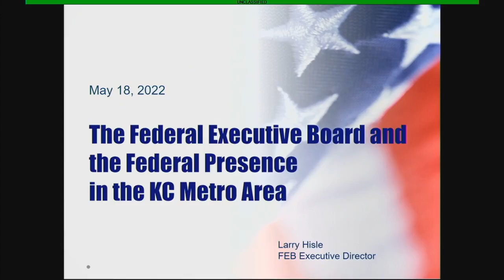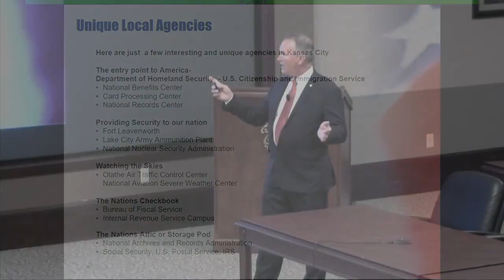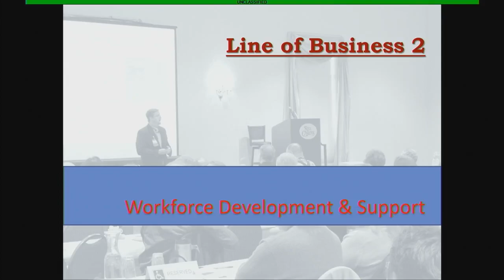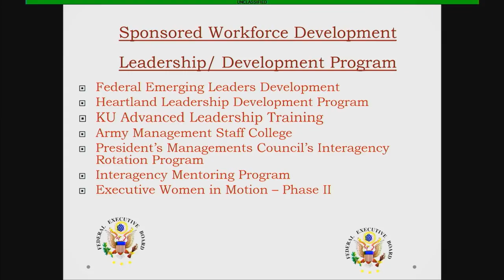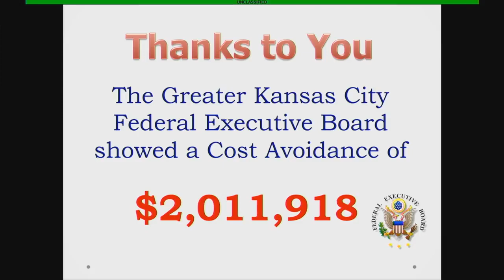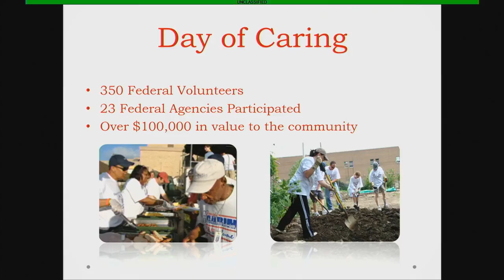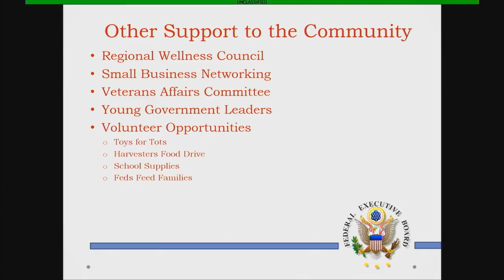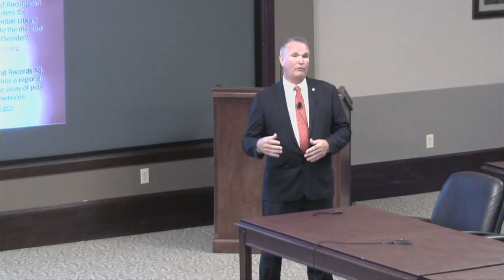220518 InterAgency Brown-Bag Lecture Series AY22-8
The eighth and final presentation of the InterAgency Brown-Bag Lecture Series for CGSC academic year 2022 was conducted May 18, in the Arnold Conference Room in the Lewis and Clark Center on Fort Leavenworth.

Mr. Larry A. Hisle, executive director of the Greater Kansas City Federal Executive Board, will led the discussion about the Federal Executive Board's roles and missions and how it serves as a catalyst for communication, coordination and collaboration among the various federal agencies with offices in the Kansas City metropolitan area. Hisle walked attendees in the room and those watching the presentation remotely through the background of the FEB system and how through it's three lines of business – emergency preparedness, security, and employee safety; workforce development; and strategic partnerships – the FEB both increases efficiencies and saves taxpayer dollars.

CGSC Foundation President/CEO Rod Cox provided the introduction.

The InterAgency Brown-Bag Lecture Series is co-hosted by the CGSC Foundation’s Simons Center with the U.S. Army Command and General Staff School (CGSS). The series is an extracurricular, interagency topic-focused series that is intended to help enrich the CGSS curriculum. The presentations are scheduled each month. The series will kick off again in fall 2022 for academic year 2023.